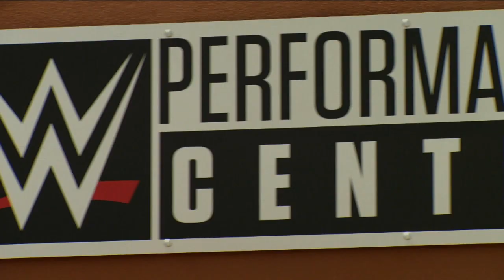ZZ and Josh jockey for position: WWE Tough Enough, August 11, 2015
ZZ and Josh lock horns in the ring before an audience of NXT Superstars and Divas. More ACTION on WWE NETWORK